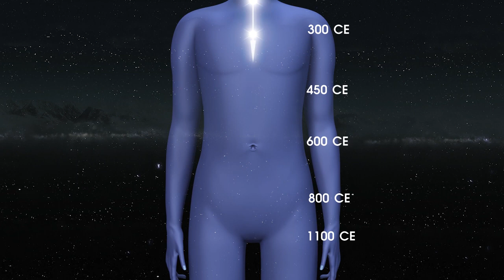EFF4.5 Age of Power: Spiritual History of India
The tantric period